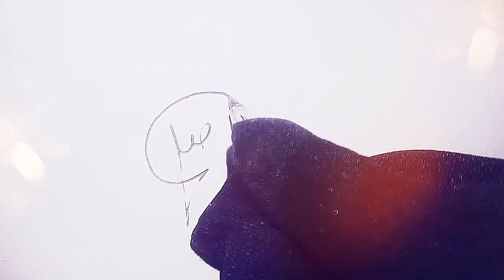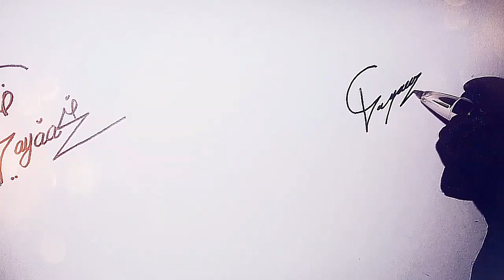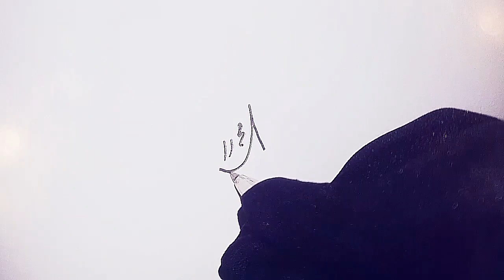Impressive Urdu+english Signature Professional Signature Of F and M by Sign Style Channel 2020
Hii!Friendz if you want to any kind of signature,
                                 I am the first Pakistani Signature Creator Girl 🖋🙆‍♀😎

I am the girl who creat the very first time signature like:

Bridal Signature ✍️
couple signature ✍️
Nikah Signature ✍️
ID'Card Signature ✍️
Domicile Signature ✍️
Etc🖋.